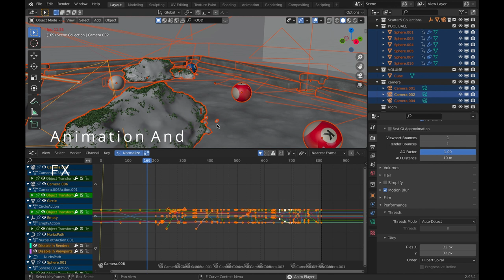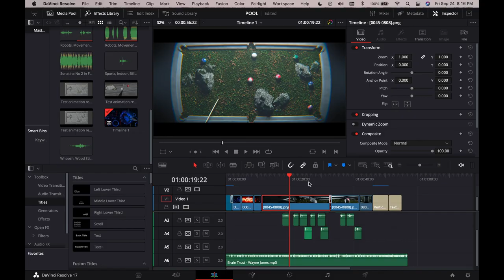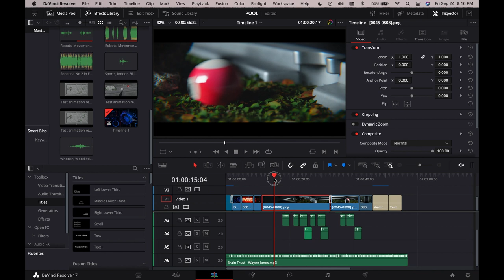Pool VFX Breakdown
VFX breakdown of my recent short film "POOL"